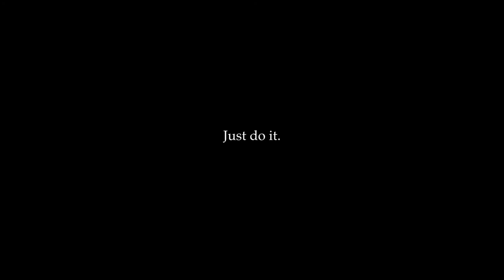Nike – Zahra Lari – Dream Crazier